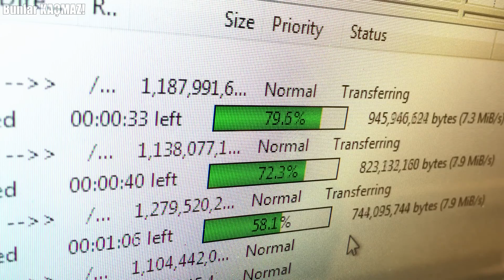Kameraya Kaydedilen Bu Köpekbalıkları Aslında MEGALODON !! Gerçekten Yaşıyormuş.!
Güçlü megalodon bir zamanlar gezegendeki en büyük köpek balığıydı. Denizler için bir dehşetti ve yok olana kadar hiçbir canlı ona yaklaşmaya cesaret edemedi. Bugün ise neslinin tükendiğine inanılıyor, ancak bazı insanlar aksini düşünüyor. İşte bir megalodon olabilecek 7 korkunç köpekbalığı görüntüsü.

0:00 Bunlar Kaçmaz :)
0:34 Mariana Çukuru Devi
1:43 Kanada'daki Megalodon
2:33 Google Earth Görüntüsü
3:16 Siyah Şeytan Köpekbalığı
4:40 Araştırma Bulgusu
5:31 Zane Grey Karşılaşması
6:38 Doğrulanmamış Saldırı